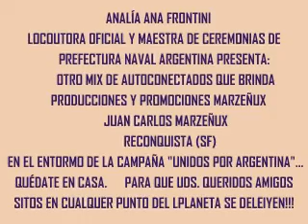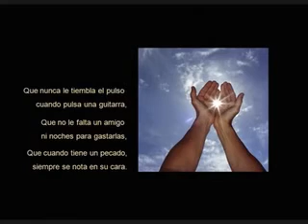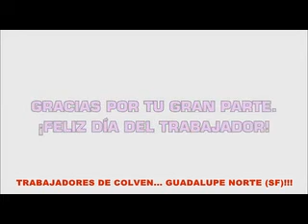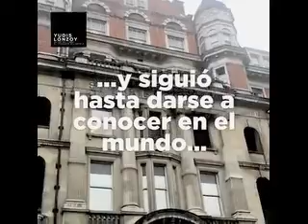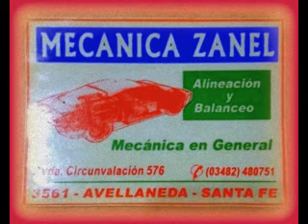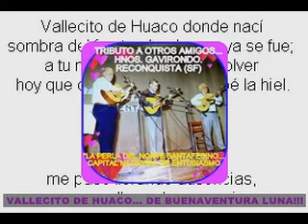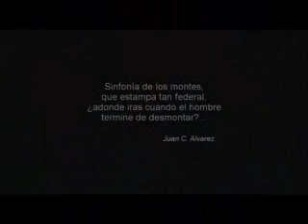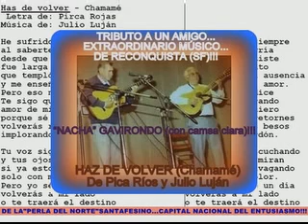J. C. MARZEÑUX - ADHESIÓN CAMPAÑA "UNIDOS POR ARGENTINA... QUÉDATE EN CASA" - Mix Autoconectados